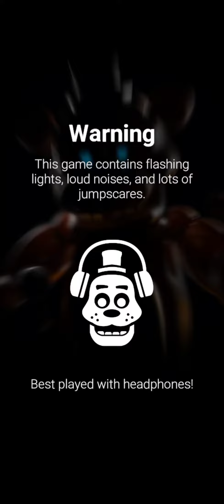forsaken AR trade (LOOKING FOR BLACK HEART BONNIE WITH ENDO/FREDDY CPU)